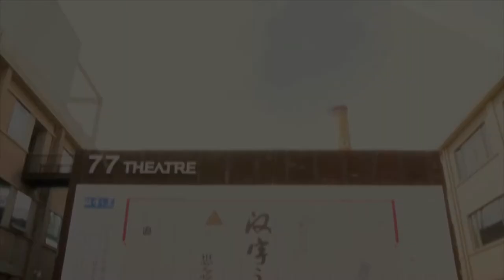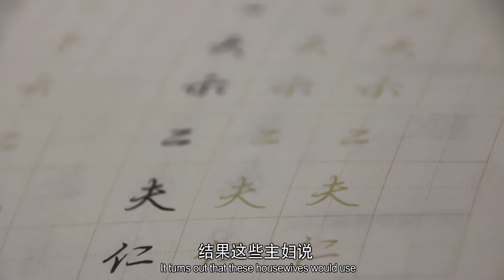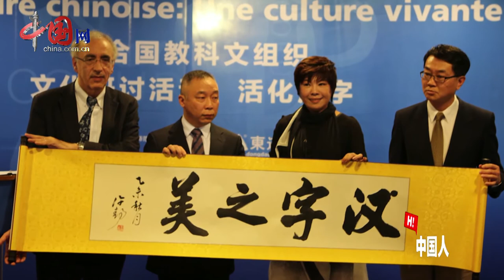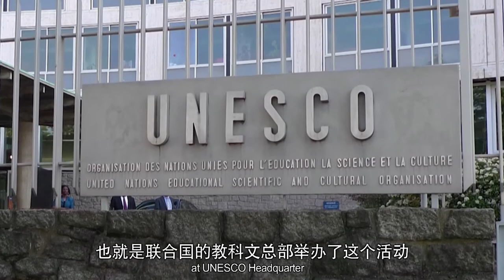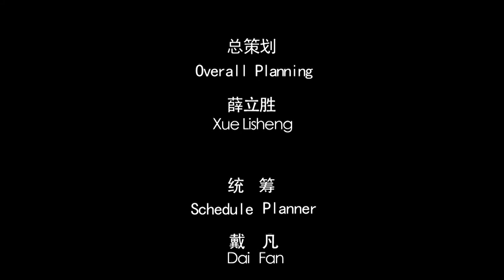Yu Dan: The beauty of Chinese characters originally came from the book Words Explain the Life